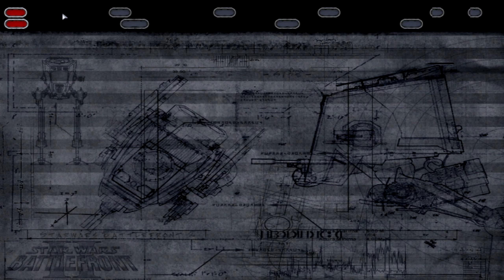Star Wars Battlefront 2: Hoth + My Sensitivity = No u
My Mic quality is bad because I am using a background noise removal filter due to it buzzing, sadly stupid OBS decided it'd be hilarious to filter out the game audio too hence the audio being suppressed.